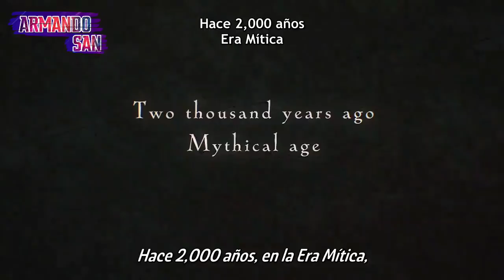⚔️ RENACIÓ COMO EL REY DEMONIO | MAOU GAKUIN NO FUTEKIGOUSHA | RESUMEN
⛔⛔⛔⛔ MAOU GAKUIN NO FUTEKIGOUSHA RESUMEN EN 10 MINUTOS
Así es amigos perdonen la reciente inactividad prometo no volverlo a hacer 🥺👉🏻👈🏻